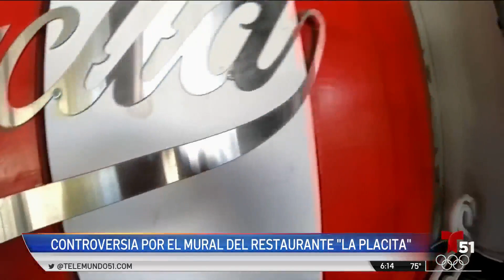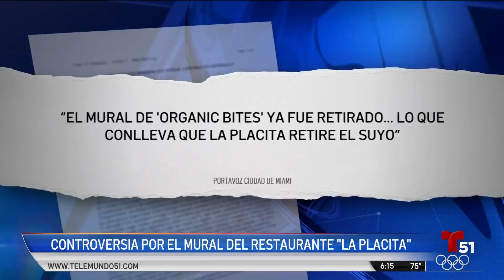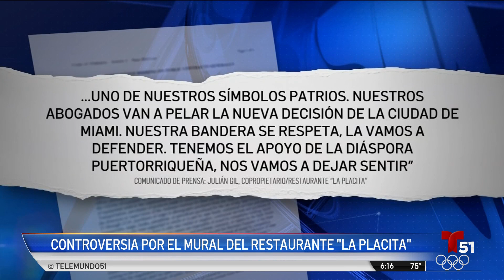Julián Gil reacciona a nueva orden de remover la bandera de La Placita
Ante la nueva orden de la Ciudad de Miami de quitar el mural de la bandera puertorriqueña en la fachada de La Placita, el actor expresó: "Lucharé contra viento y marea para defender esta obra de arte y la cultura puertorriqueña".